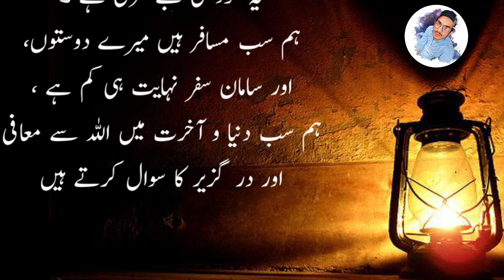Tarikh Ki Sabse Takatwar Mazrat | Hazrat Bilal /Hazrat Abujar Ka Waqia ||Ba Awaaz:-Faijur Rahaman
Assalamualaikum,,All My Guys♥️My YouTube Channel,,You Continue To Support My YouTube Channel,,Keep Liking And Commenting,,I Want To Tell My Brothers And Sisters To Comment,,If You Are New To My Channel, Be Sure To Subscribe To The Channel So That The New Video Can Reach You,,Thank You For Supporting Me Like This🥰
Thank you || شکراً جزیل || Shukriya